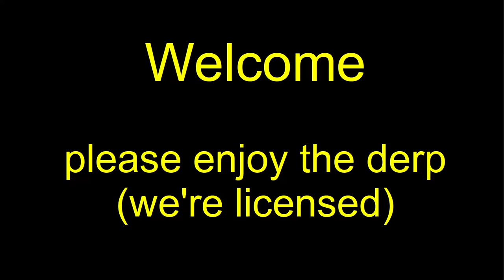MWO 256 Group Drops 20200625